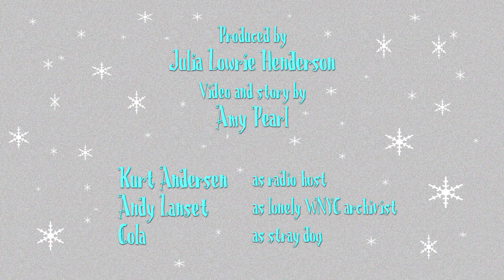Jenny Slate Presents: It’s a Wonderful Short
Studio 360 wants you to create an original 30 holiday film -- to be judged by Jenny Slate!

We've made our own holiday movie here, and you can enter yours